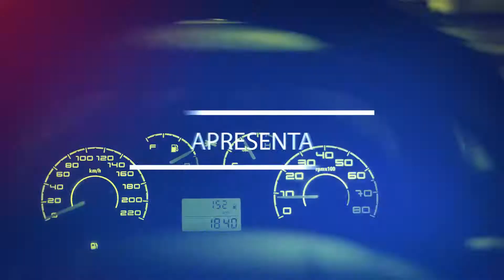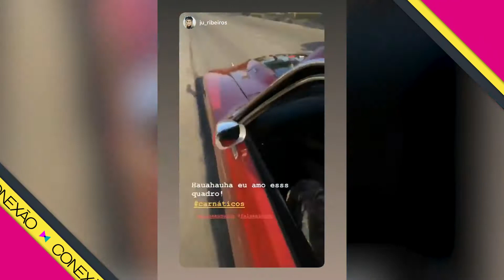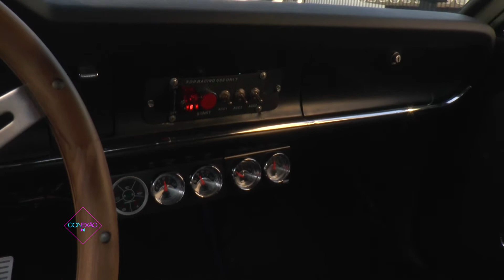Carnáticos - Maverick 74 | Conexão